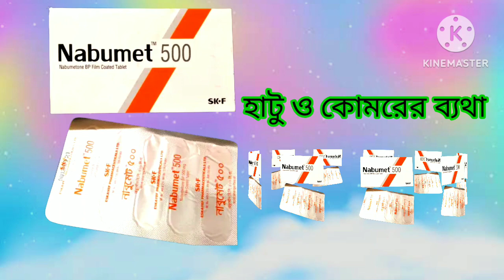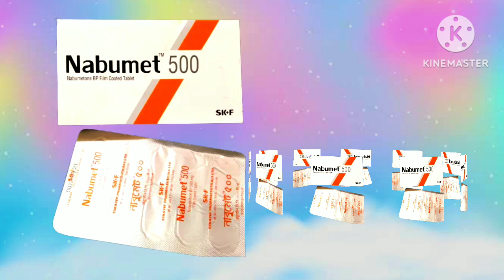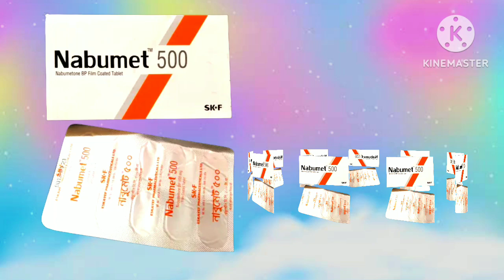nabumetone 500 mg bangla || Nabumet 500 এর কাজ কি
your queries 👇

nabumet 500 mg tablet
naproxen 500 mg এর কাজ কি
nabumet 500 mg tablet uses
nabumet 500 mg tablet side effects
nabumet 500 mg tablet indications
nabumet 500
naprosyn plus 500+20 এর কাজ কি
nabumet 500 bangla
clarin 500 এর কাজ কি
elivier 500 এর কাজ কি
fenaton 500 এর কাজ কি
naprosyn 500 এর কাজ কি
nabumet 500 mg
nabumetone 500
nabumetone 500 mg
nabumet
nabumet 500 ki kaj kore